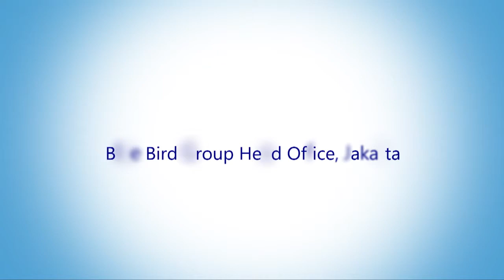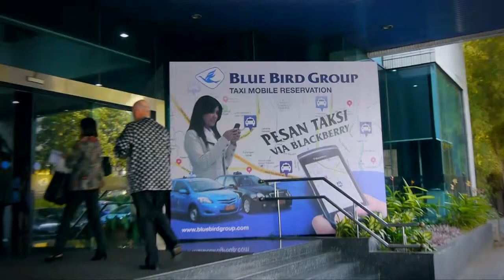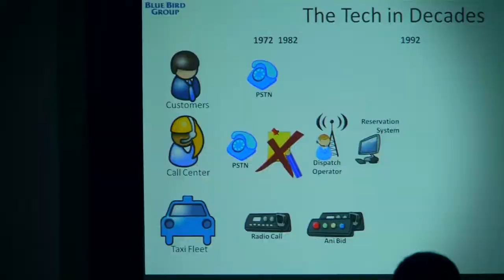Launching Blue Bird Reservation Blackberry App (Trailer)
Event lauching, 2 Agustus 2011, kantor pusat BBG.

PresDir Blue Bird  : Purnomo Prawiro
PresDir RIM Indonesia  : Andrew S. Cobham
Wakil Menteri Perhubungan  : Bambang Susantono
VP Operasi Pusat  Blue Bird: Sigit Djokosoetono

Produksi: Point of View Production-Jakarta

Assistant Cameramen: Sarah